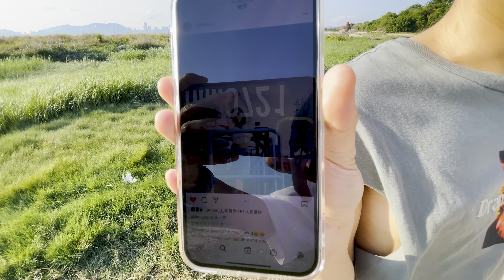【🇭🇰郊遊Vlog】下白泥一日遊！美麗的日落~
是日天氣良好~ 美麗的日落~

拍攝器材：
iPhone 12 Pro Max
Canon M50
剪接軟件：

©All copyright reserved by Him Jai 謙仔. Do not copy or use without permission.